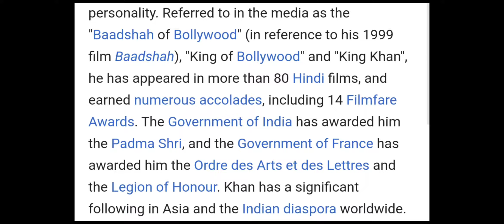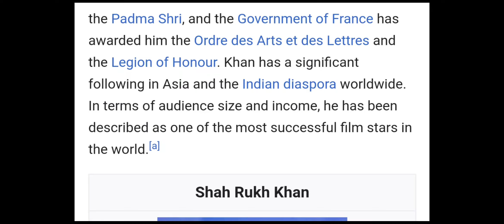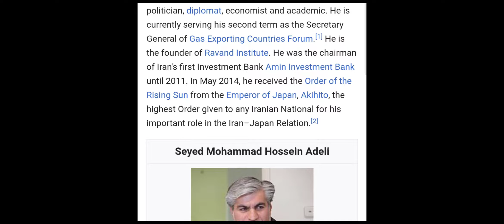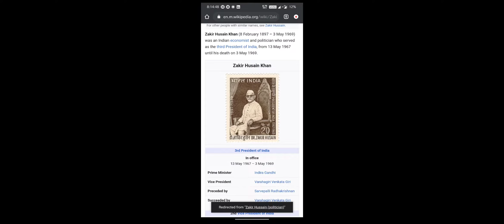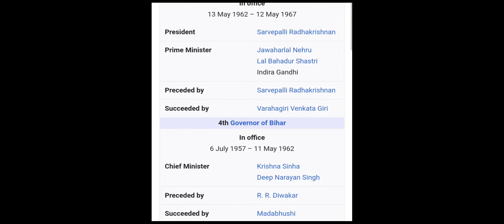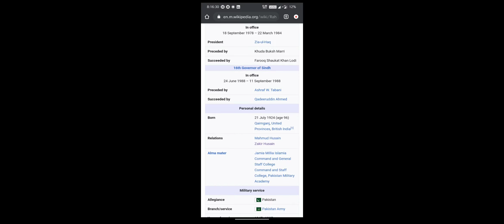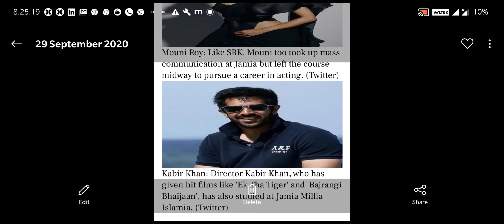Jamia Famous Alumni | Jamia milia Islamia Famous Alumni | Jamia milia Islamia University alumni